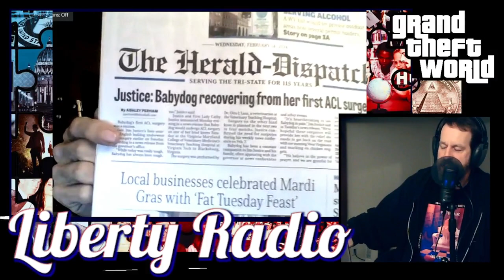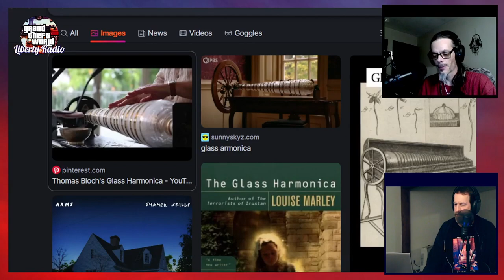Get Fact Harder 14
Get Fact Harder -- a smattering of current events, lovingly sautéed in the High Yona's secret sauce and drizled with absurdity.

BRAND NEW EP -- Dr. Dennis & Dedfela featuring DJ High Yona -- Initiation

Air Force, Space Force Announce Major Overhaul to Prepare for War With China